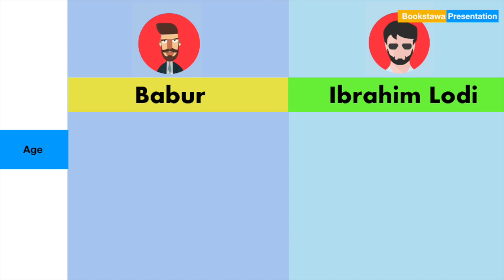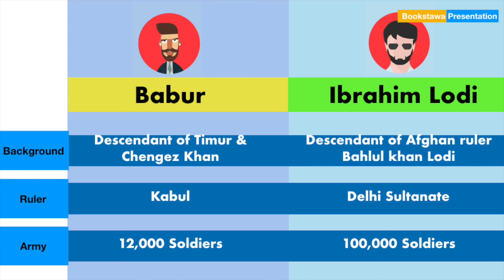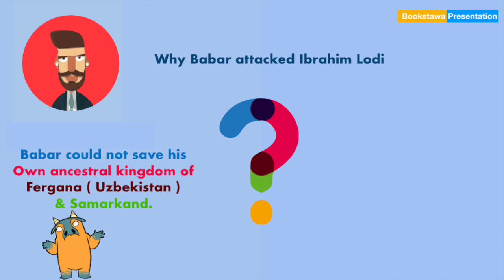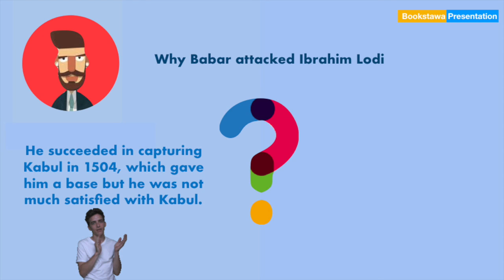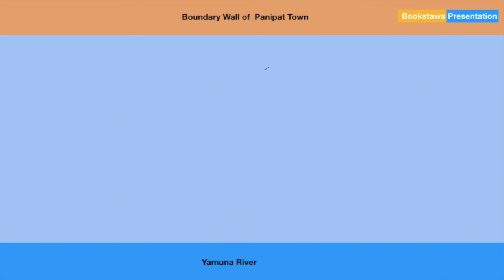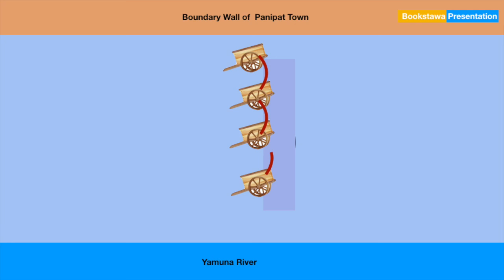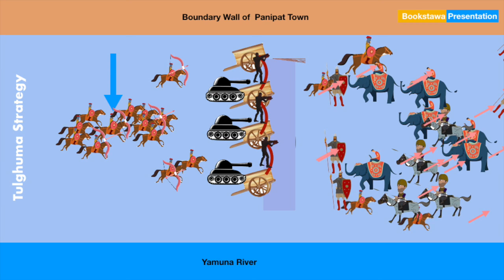First Battle of Panipat in Hindi | पानीपत की लड़ाई | Babur vs Ibrahim Lodi Dynasty | Mughal Empire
Battle lead to the establishment of Mughal empire in India and had completely eliminated Delhi Sultanate.

panipat ki ladai,
panipat movie,
panipat war,
panipat ka yudh,
panipat film,
panipat first war,
panipat first battle
Babur vs lodi,
Panipat ki pehli ladai in hindi.
UPSC history
Babur vs Ibrahim lodi